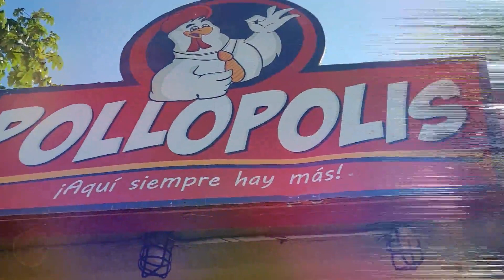SPOT pollopolis 2024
Documento de 🙏🙏🙏🙏🙏🙏🙏